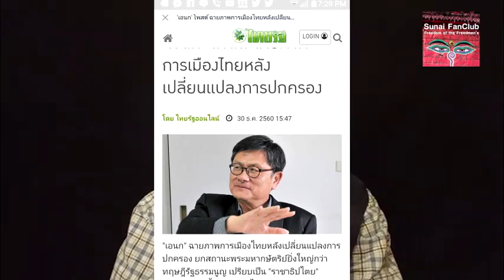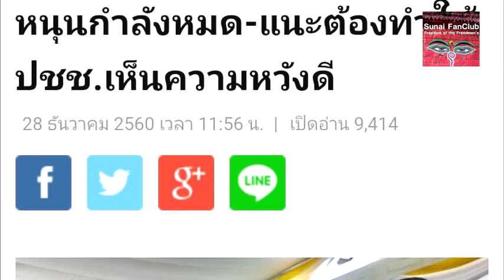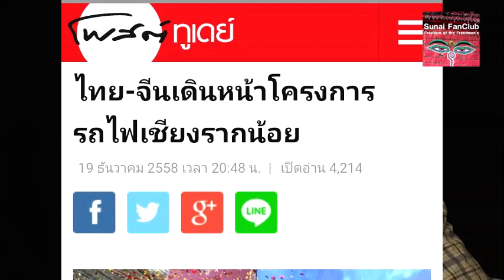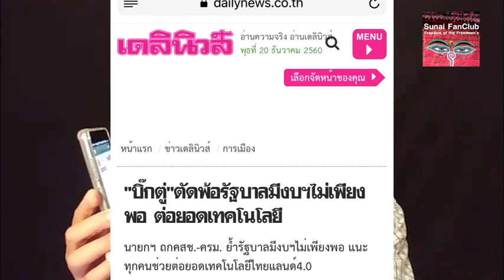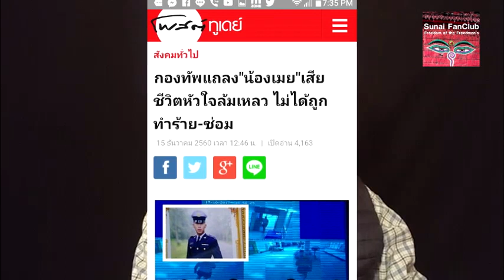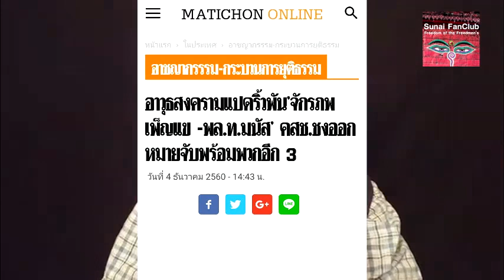รู้เขารู้เรา 1 มกราคม 2561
รายการรู้เขารู้เรา 1 มกราคม 2561
10ข่าวเด่นรับปีใหม่จากไทยในต่างแดน